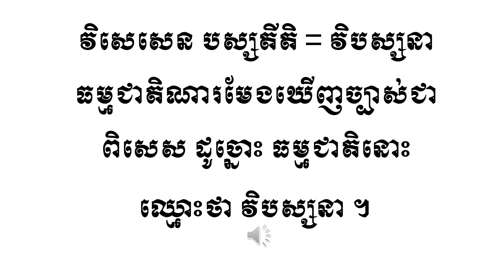វិបស្សនា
វិសេសេន បស្សតីតិ = វិបស្សនា ធម្មជាតិណារមែងឃើញច្បាស់ជាពិសេស ដូច្នោះ ធម្មជាតិនោះ ឈ្មោះថា វិបស្សនា ។